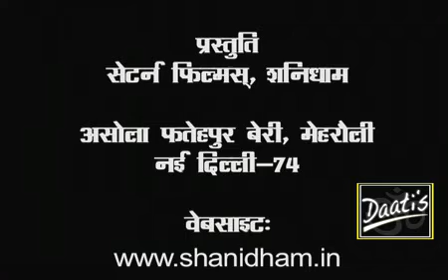1st July 2011_Part-II DAATI GURUMANTRA BY MAHAMANDALESHWAR PARAMHANS DAATI MAHARAJ JI